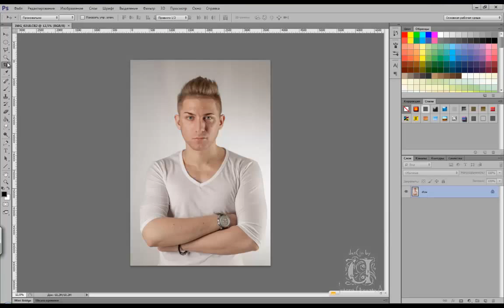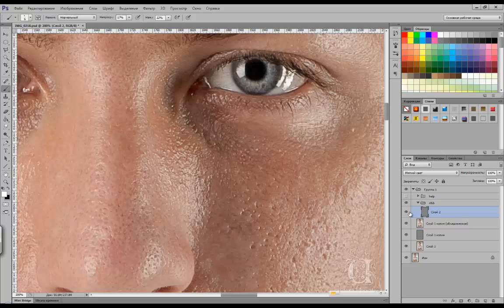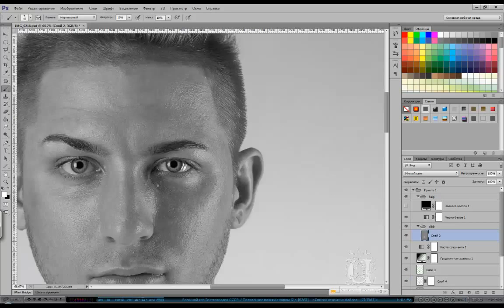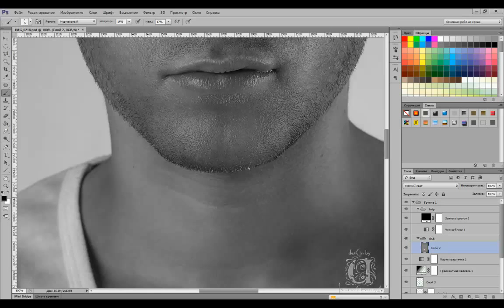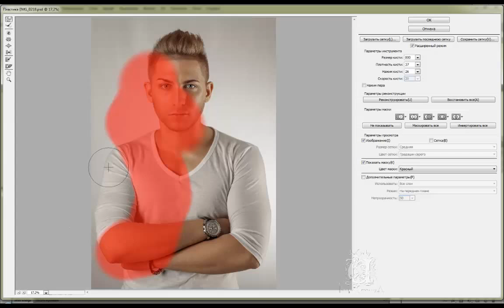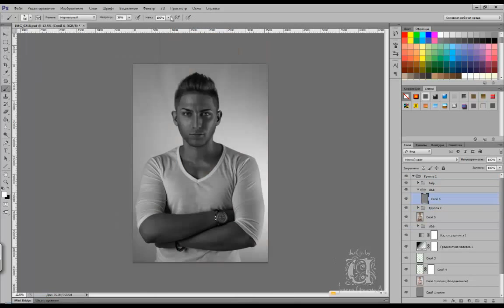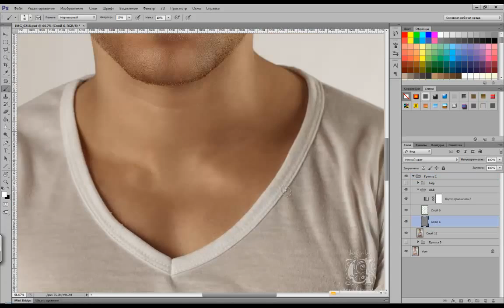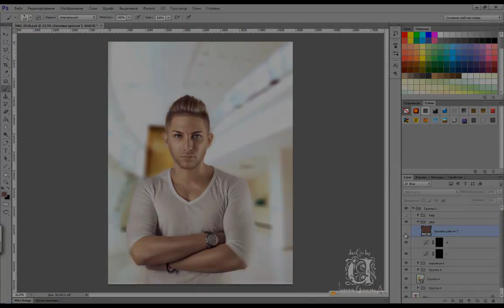Hi-end retouching by Yana Kolos/ JCRetouch: From Europe to the east. Dodge & burn technique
Принимаю заказы на обработку фотографий.